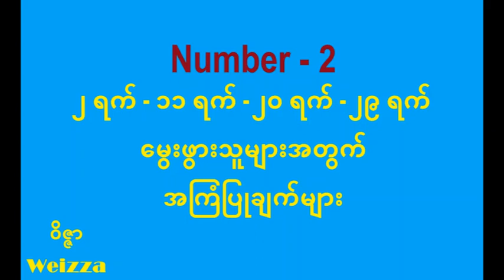Number 2 : ၂ ဂဏန်းပိုင်ရှင်များ ( ၂ ရက်၊ ၁၁ ရက်၊ ၂၀ ရက်၊ ၂၉ ရက် မွေးဖွားသူများ)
* WeizzaChannel * ဗေဒင်ယတြာများ၊ ဂါထာများ ၊ လောကီကျင့်စဉ်များ*

၇-နေ့သားသမီးများ - ဂြိုဟ်(၈)ခွင်သက်ရောက်ကိန်းအတွက် -
၁နှစ်စာ ဗေဒင်ယတြာ ဟောစာတမ်း (၅၆)မျိုးကို နှစ်စဉ်နှစ်တိုင်း တင်ဆက်ပေးပါသည်။

* အဓိပတိဖွား ဘဝကံဇာတာ - ဂုဏ်ရှိန်ကြီးသူ အဓိပတိဖွား
* ရာဇဖွား ဘဝကံဇာတာ - ရာဇတံခွန် လူရည်ချွန်
* သိုက်ဖွား ဘဝကံဇာတာ - သိုက်ခွင်ဖွားလျှင် ကုသိုလ်ရှင်
* အထွန်းဖွား ဘဝကံဇာတာ - ရှေးကံကောင်းသူ အထွန်းဖွား
* မရဏဖွား ဘဝကံဇာတာ - မရဏမင်းလောင်း ရွှေထီးဆောင်း
* ဘင်္ဂဖွား ဘဝကံဇာတာ - လောကဓံတရား စိန်ခေါ်သူ
* ပုတိဖွား ဘဝကံဇာတာ - ကျော်ဇောပုတိ အတုမရှိ
* (၁) ကြွင်း မဟာဘုတ်ဗေဒင် ၇-နေ့သားသမီး တစ်သက်တာ ဟောစာတမ်း
* (၂) ကြွင်း မဟာဘုတ်ဗေဒင် ၇-နေ့သားသမီး တစ်သက်တာ ဟောစာတမ်း
* (၃) ကြွင်း မဟာဘုတ်ဗေဒင် ၇-နေ့သားသမီး တစ်သက်တာ ဟောစာတမ်း
* (၄) ကြွင်း မဟာဘုတ်ဗေဒင် ၇-နေ့သားသမီး တစ်သက်တာ ဟောစာတမ်း
* (၅) ကြွင်း မဟာဘုတ်ဗေဒင် ၇-နေ့သားသမီး တစ်သက်တာ ဟောစာတမ်း
* (၆) ကြွင်း မဟာဘုတ်ဗေဒင် ၇-နေ့သားသမီး တစ်သက်တာ ဟောစာတမ်း
* (၀) ကြွင်း မဟာဘုတ်ဗေဒင် ၇-နေ့သားသမီး တစ်သက်တာ ဟောစာတမ်း

* (၇) နေ့ သားသမီးများ အချစ်ရေး မေတ္တာရေး ဂြိုဟ်(၈)ခွင် သက်ရောက်ဟောကိန်းများ
* ဇနီးမောင်နှံ ရာသက်ပန် ဂြိုဟ်ပြေနံပြေ ယတြာ
* နန်းစဉ်သုံး ပီယသျှို သဗ္ဗသျှို ဆီမန်း အစီအရင်
* နတ်စက်ရောက်ဆရာတော်၏ ကောင်းကျိုးပေးသော အိမ်ထောင်ဖက်ရွေးနည်း ( ဟောကိန်း နှင့် ယတြာ )
* အချစ်ရေး ပီယကွမ်းယာမန်း အစီအရင် (ငွေကြေး အမှုအခင်း)
* ပီယမျက်ရှု ဂါထာတော် (အချစ်ရေး ကံကောင်းစေရန်အတွက် )
* လင်ကွဲ မယားကွဲ ပြန်ပေါင်းနိုင်သော ပုတီးစိပ် ဂါထာ
* လက်ဆောင်မန်း ဂါထာတော် (ပီယ ရာဇ သဗ္ဗသျို )
* အထွန်း သိုက် ရာဇ အဓိပတိ သားသမီးအား အိမ်ထောင်ဘက်ရွေးခဲ့သော်
* ပုတိ၊ ဘင်္ဂ ၊ မရဏ သားသမီးအား အိမ်ထောင်ဘက်ရွေးခဲ့သော်
* အချစ်ရေး အိမ်ထောင်ရေး ခိုင်မြဲစေသောယတြာ
* နတ်, လူ, ဘီလူး နက္ခတ် အစစ်အမှန် ရှာဖွေတွက်ချက်ပုံ နှင့် အချစ်ရေး၊ အိမ်ထောင်ရေး

* (၇) နေ့ သားသမီးများ ထူးခြားထက်မြက်သော တစ်သက်တာ ဆန်းဗေဒင် ယတြာများ
* ကြံတိုင်းအောင် ပစ်တိုင်းထောင် ထီကံပွင့် ဓါတ်ယတြာ
* တံတားခင်း ညောင်ထောက် ကုသိုလ်ကံဆက် ယတြာ
* လူတိုင်းအတွက် အကောင်းဆုံးယတြာ (ဗုဒ္ဓယတြာ)
* ကျမ်းမာရေးအတွက် ဗုဒ္ဓယတြာ (ဒါနယတြာ)
* ပြည်တွင်းပြည်ပ ခရီးသွားရန်အတွက် ၊ ဆင်းရဲဒုက္ခ လွတ်မြောက်ရန်အတွက် ဗုဒ္ဓယတြာ (ဒါနယတြာ)
* အလိုဆန္ဒ ပြည့်စေသော ရွှေတိဂုံ တောင်ဘက်မုဒ်ဦး ယက္ခညီနောင်
* ၇-နေ့သားသမီးများ အသက်-အကြွင်းအလိုက် ပြုလုပ်ရမည့် ယတြာ
* ဧည့်ခန်းအလှဆင် ဓါတ်ပန်းဆင်ယတြာ